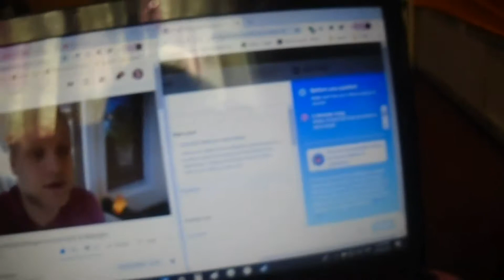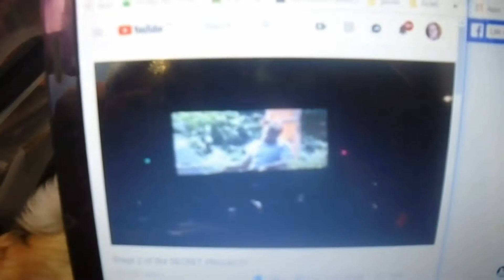30th august 2019